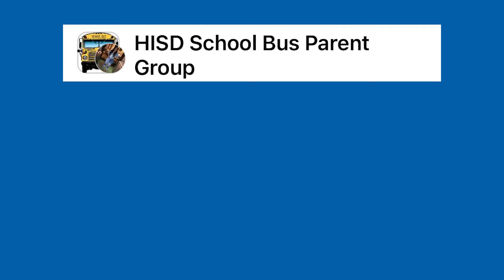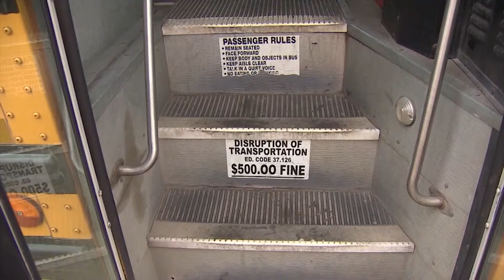Bus route issues at HISD persist, parents say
Parents said their EduLog app is not working or working intermittently.